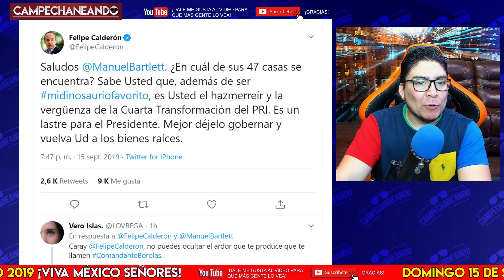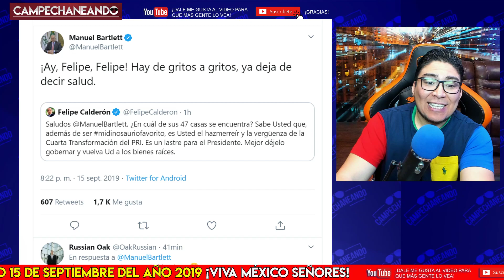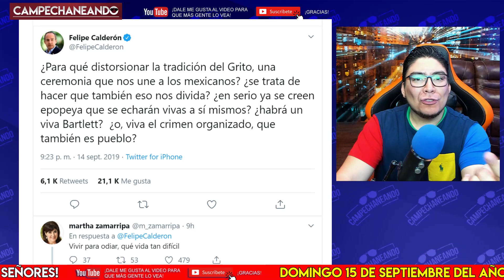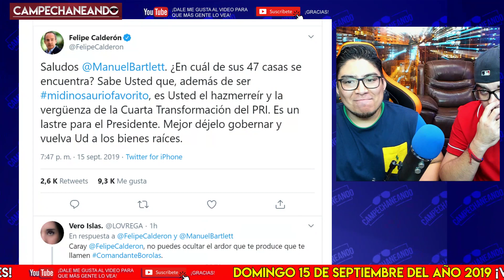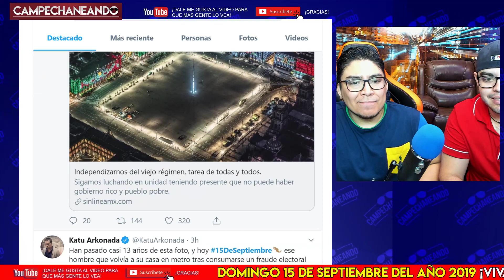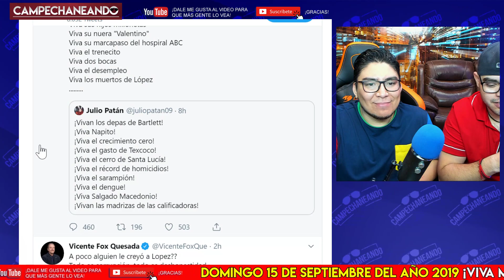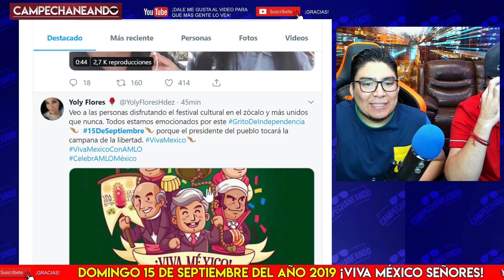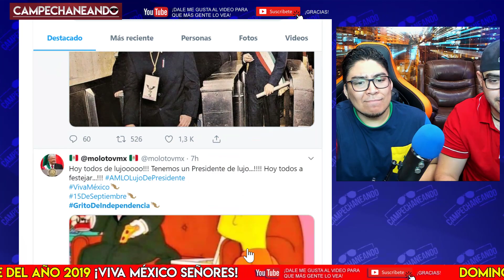EN PLENO GRITO DE AMLO EN 15 DE SEPTIEMBRE ¡CALDERÓN DISCUTE CON BARTLETT!